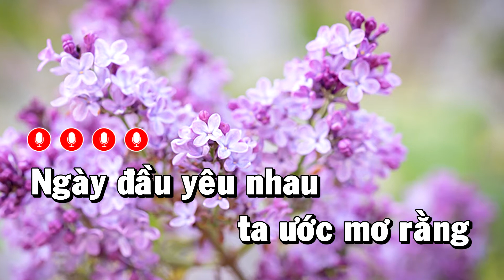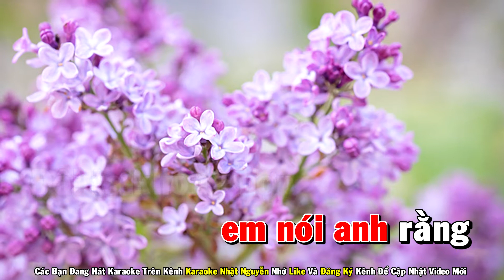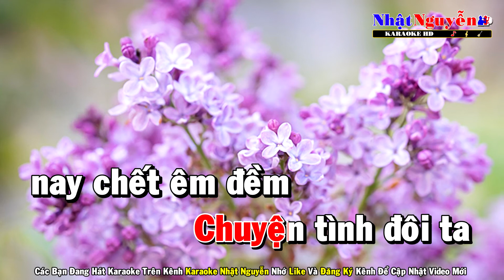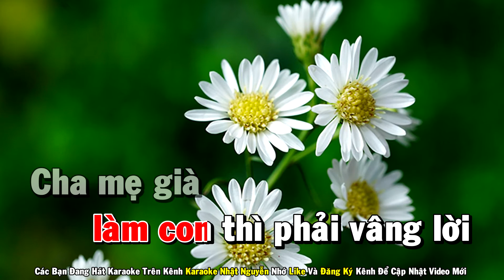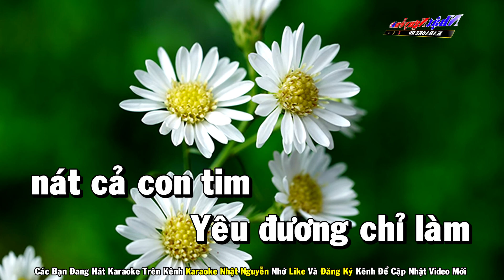Người Sợ Yêu Karaoke Tone Nam Nhạc Sống - Phối Mới Dễ Hát - Nhật Nguyễn